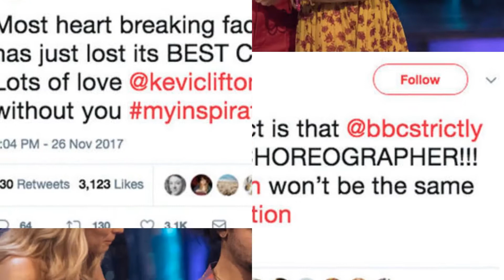Strictly Come Dancing 2017 Star drops enormous hint that Kevin Clifton has QUIT for good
Strictly Come Dancing 2017 Star drops enormous hint that Kevin Clifton has QUIT for good.When his celebrity partner Susan Calman was eliminated, the 35-year-old pro delivered an emotional speech about his time on the show. However,many fans thought it sounded like a goodbye and flocked to social media to share their devastation at the thought. Although Kevin's wife, Karen,shunned rumours he would be leaving, fellow professional, Oti Mabuse, has reignited the fire.The professional told her 50,000 Twitter followers: "Most